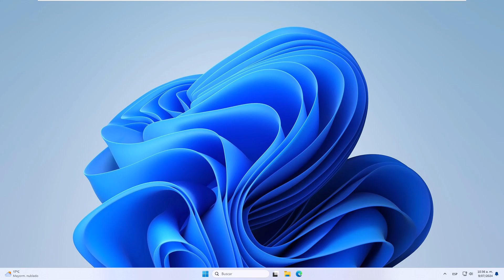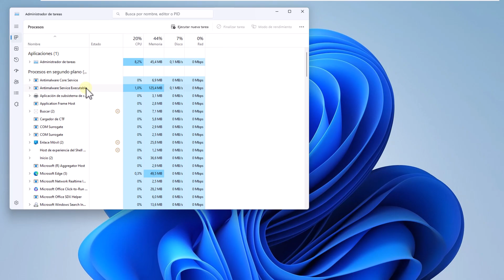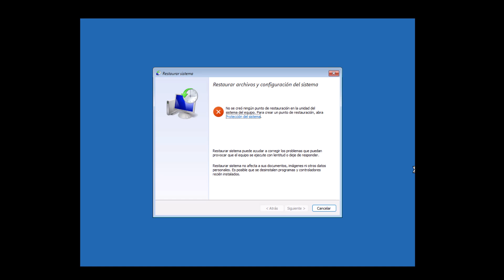Pantalla Negra Solo Aparece el Puntero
Hola a todos los seguidores de Solvetic y bienvenidos de nuevo al canal! En este video, abordaremos un problema común pero frustrante en computadoras: la pantalla negra con solo el puntero visible. Esta situación puede surgir por varias razones, como problemas de software, actualizaciones fallidas o problemas de hardware. Acompáñanos mientras exploramos métodos efectivos para solucionar este inconveniente y restaurar el funcionamiento normal de tu computadora.
Resolver la pantalla negra con solo el puntero visible es crucial para recuperar el control completo de tu computadora. En este video, te mostraremos pasos detallados y soluciones prácticas que puedes implementar para resolver este problema, independientemente de la marca o modelo de tu dispositivo.